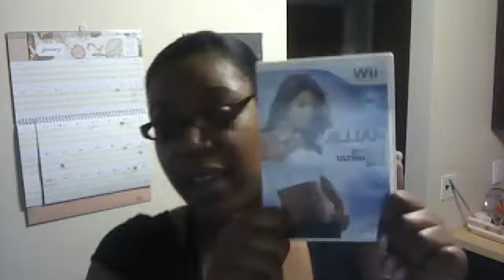I cheated a lil bit but im still on track....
tiffanysade0206's webcam video January 22, 2011, 05:08 AM